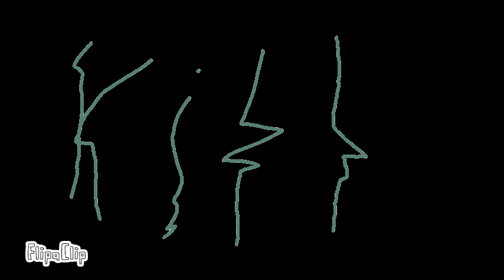Crystal-Tale S3 Ep3 Returning Home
Em Pleh